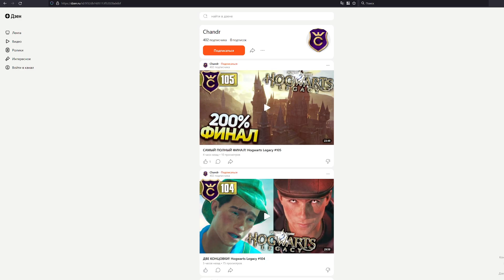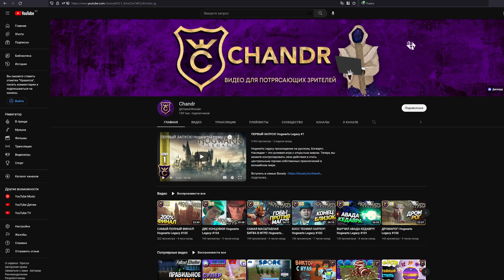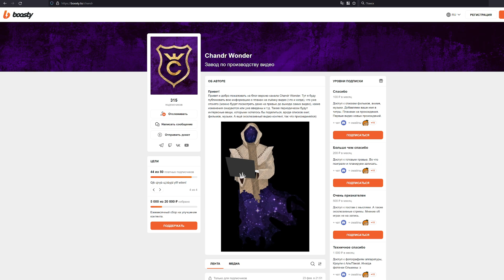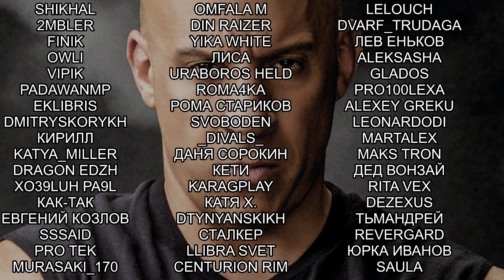НОВОСТИ КАНАЛА CHANDR 24.02.23